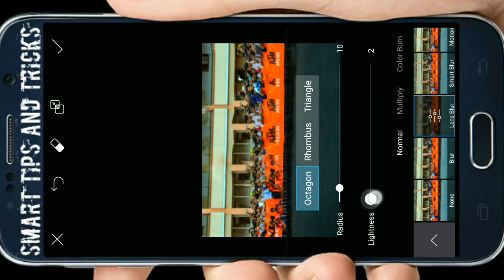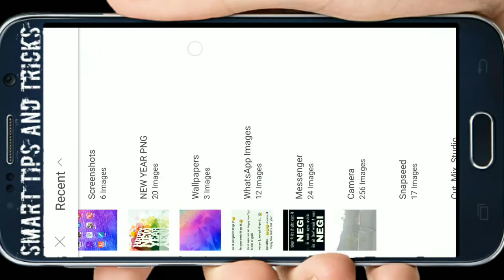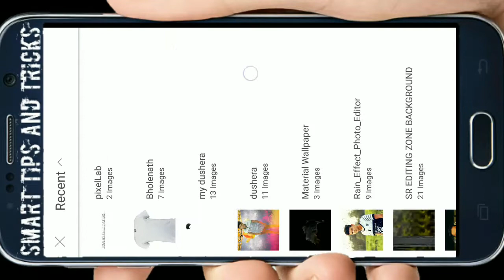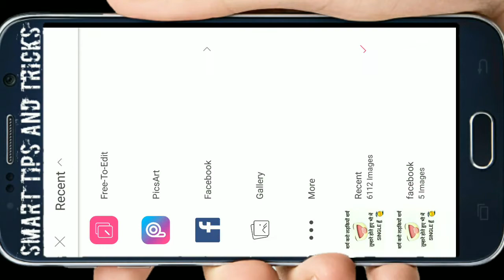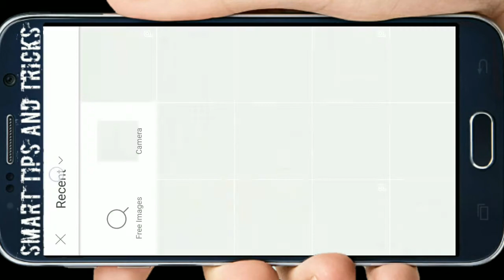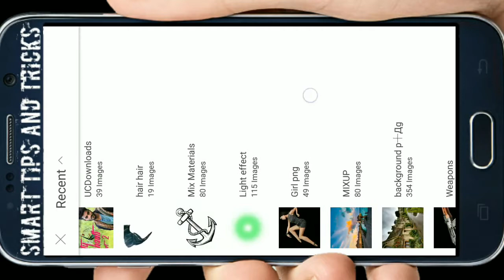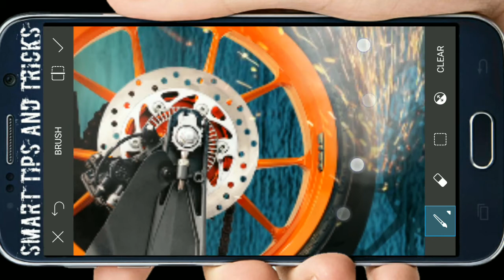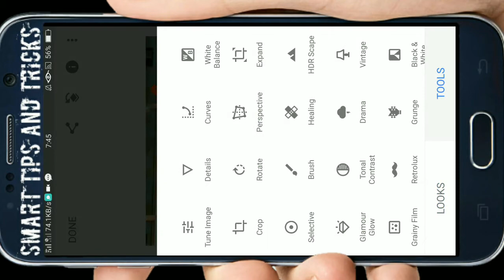KTM STUNT PHOTO EDITING || PICSART AND SNAPSEED PHOTO EDITING TUTORIAL || KTM EDIT 2017 || KTM LOVER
SMARTTIPSANDTRICKS